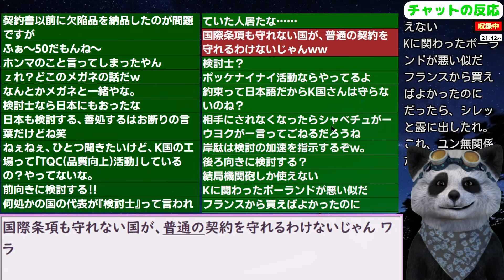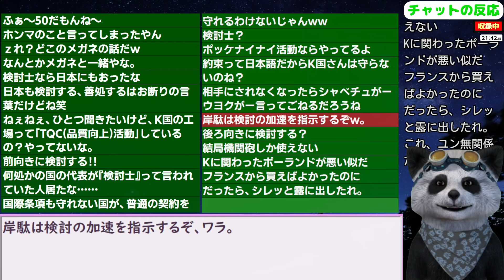ユン大統領も国際的赤っ恥でプンプン！｢Ｋ防衛産業｣とイキった韓国を信じたポーランドが戦闘機を買ってしまった結果... 24/10/3報道【ニュース･スレまとめ･海外の反応･韓国の反応】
更新2024/7/2